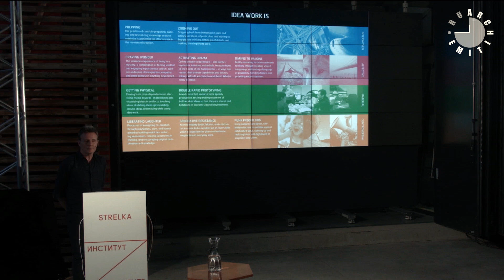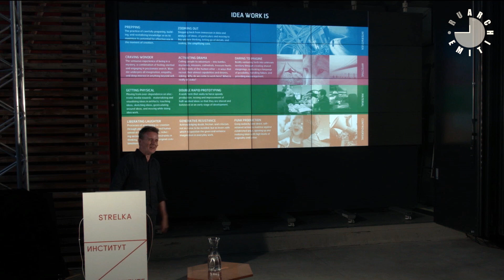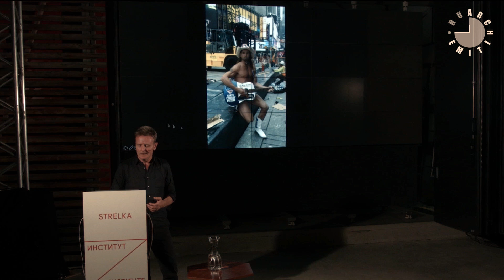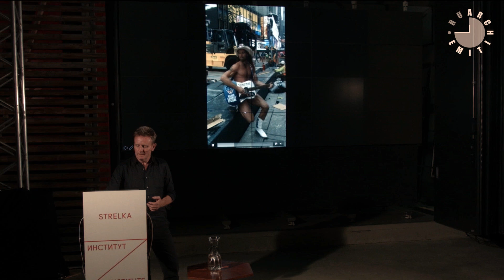Опыт SNØHETTA: Диалог архитектуры и ландшафта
ЛЕКТОР: Роберт Гринвуд.
СНЯТО в институте СТРЕЛКА по заказу ARCHITIME.RU ____________________________________________________________________________________

Главный принцип успешности известного арх.бюро SNØHETTA – искусный диалог естественного ландшафта и архитектуры. Архитектор и совладелец бюро, Роберт Гринвуд, в своей лекции расскажет о взаимном влиянии здания и окружающей среды, о необходимости не замыкаться в рамках своей специальности и представлять проект в социальной и политической перспективе. А также поделится принципами построения рабочих процессов, которые помогают архитектору подолгу не засиживаться перед монитором компьютера и быть креативным…